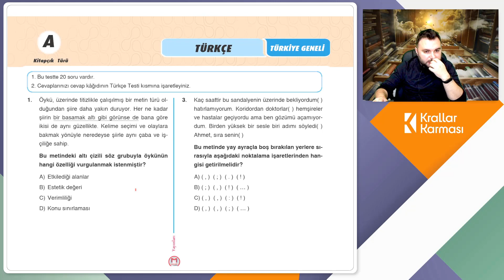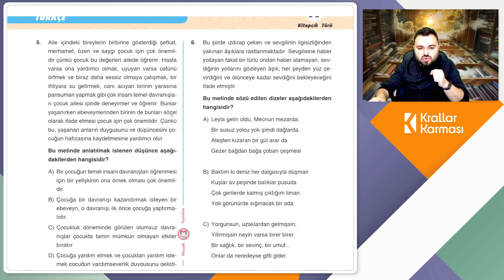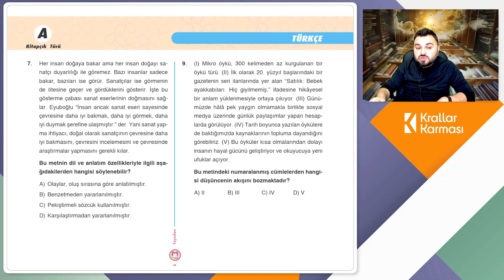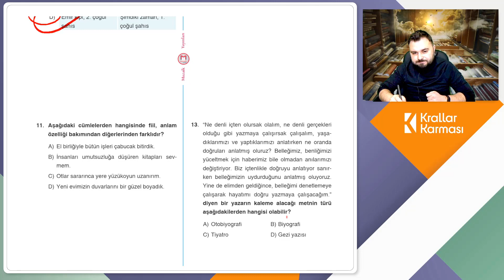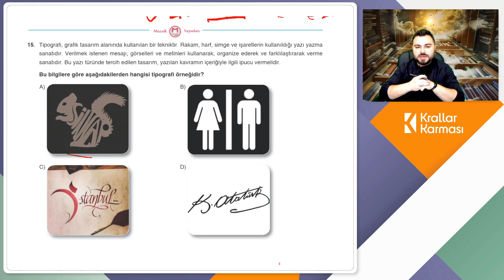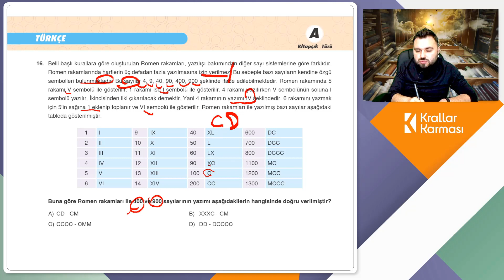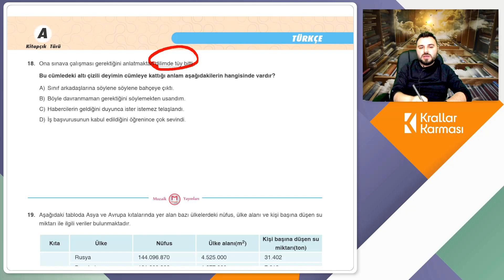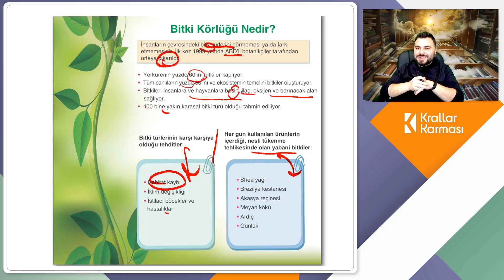Mozaik Yayınları TÜRKİYE GENELİ Deneme Sınavı 7. Sınıf Türkçe Çözümleri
Mozaik Yayınlarının 850000'in üzerinde öğrenciye ulaştığı Türkiye Geneli Deneme Sınavı'nın 7. Sınıf Türkçe Çözümleri karşınızda..

Birçok farklı yayının Türkiye Geneli Deneme Sınavlarının Çözümlerini ve çok daha fazlasını Krallar Karması Youtube Kanalı'nda bulabilirsiniz...